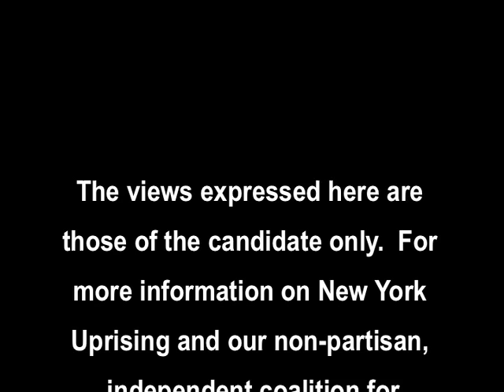Meet a Hero of Reform: Mike Rendino